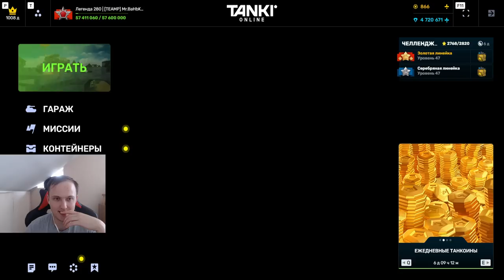Я ПРОСТО В ШОКЕ! ЧТО МОЖЕТ ЭТОТ РИКОШЕТ С ЧЕЛЛЕНДЖА?! ЭМИ СО СПЛЕШОМ В ТАНКАХ ОНЛАЙН